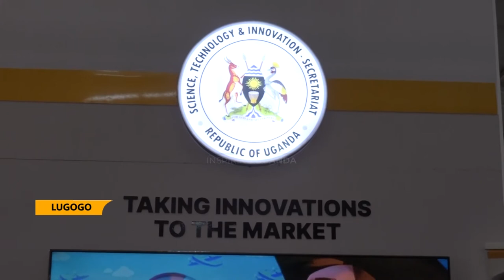Launch of Science Innovation week - Ministry to enhance research into local production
The Ministry of science, technology and innovation is to spearhead research and innovation of locally made products to address challenges that local manufactures face.
Launching the National Science Week at Lugogo Show Grounds, Minister Musenero said addressing these challenges will reduce on the consumption of imported goods.